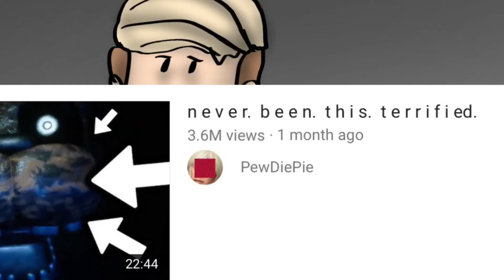PewDiePie Joy Of Creation Animated!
Sorry it took so long I've been really busy lately!